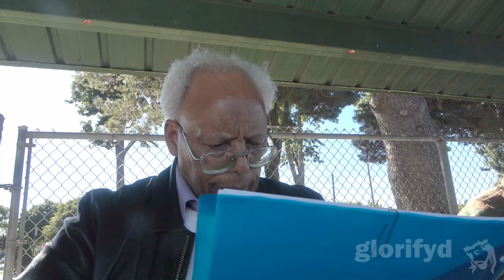20231210 The Prototokos mystery (pt 251) the kingdom gospel 2